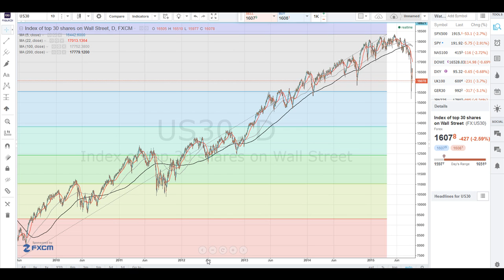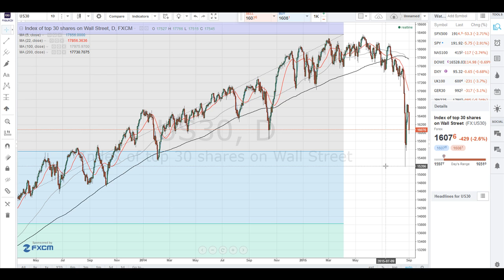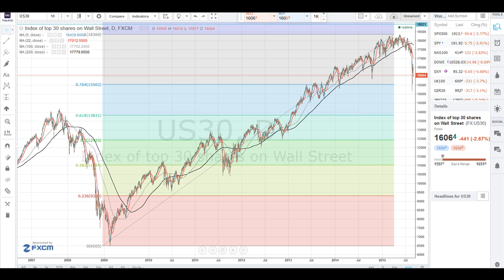Forexpiyasaları com Dow Jones Endeksi Video Analizi 01.09.2015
Forexpiyasalari com Dow Jones Endeksi Video Analizi 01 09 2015